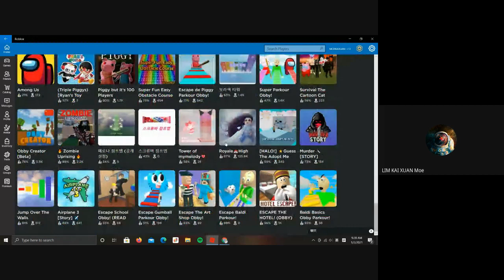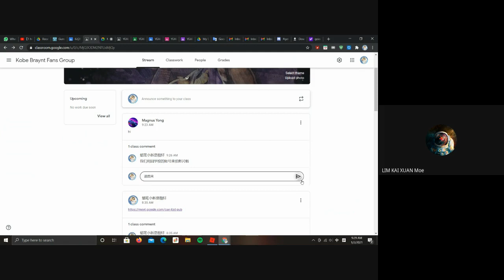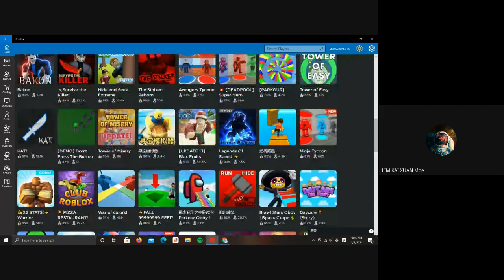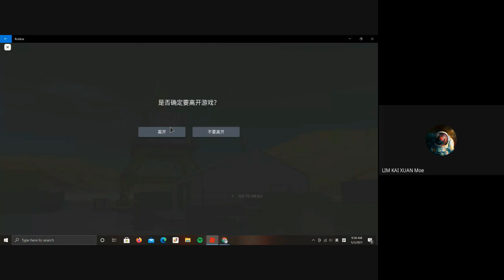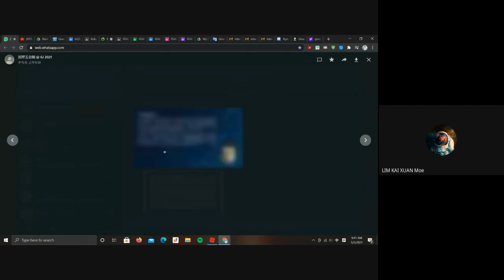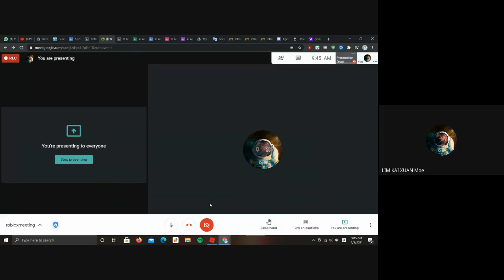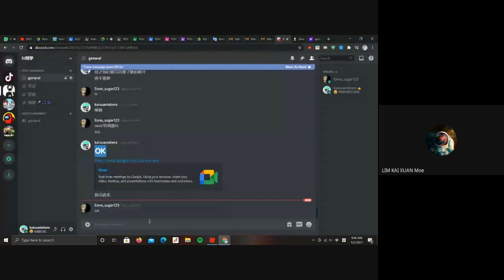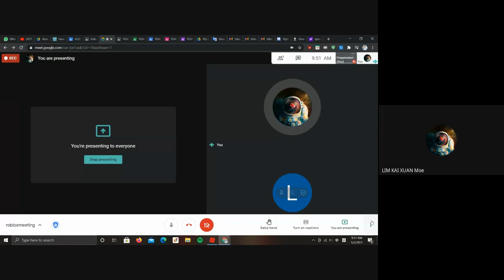Roblox with Magnus Yong Lai Gen......（7）